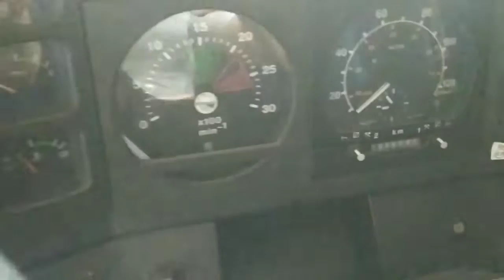Грузовой тягач седельный МАЗ 5440А5-330031 экспресс-обзор от Николая Нарватова